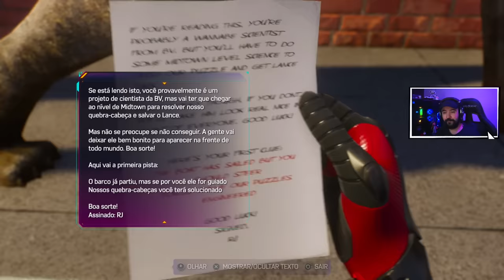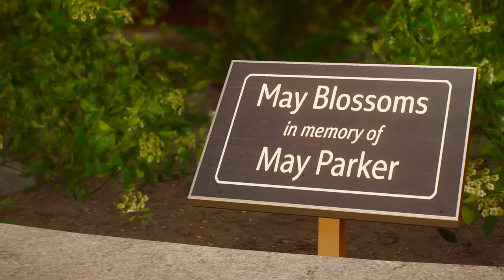Spider Man 2 - #2 - Achei o Leão do Proerd - No Mais Dificil [Dublado PT-BR PS5]